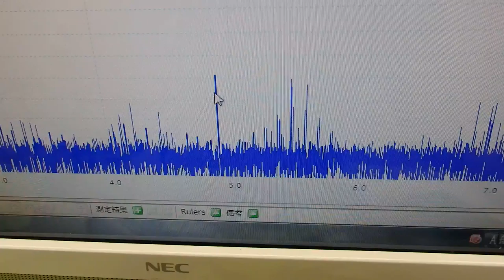表面弾性波を利用した超音波制御技術 ultrasonic-labo